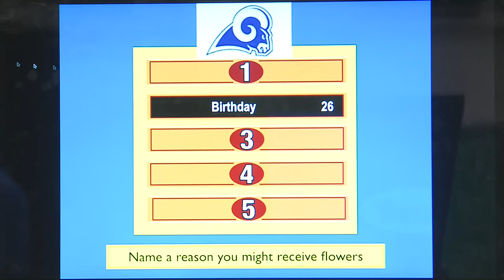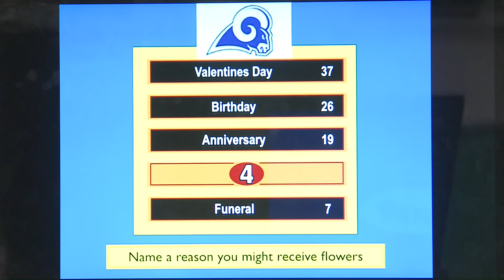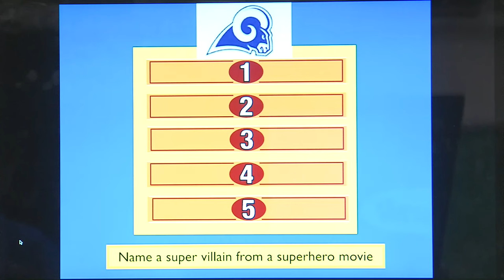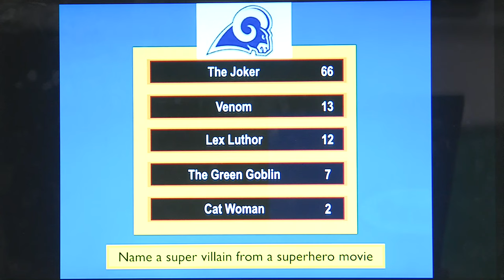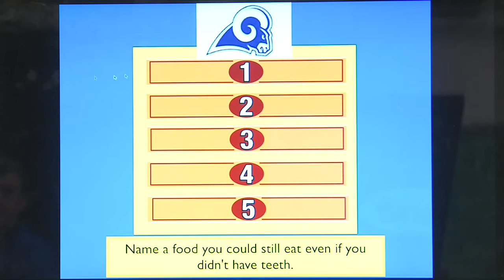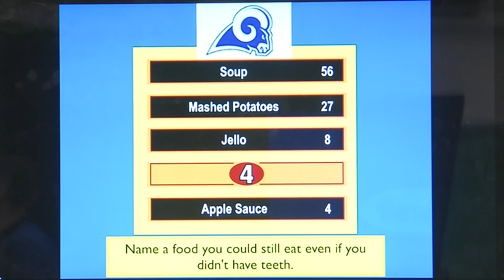Lamphere Feud Ep 2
America's Favorite Game Show made for Lamphere High School. This weeks contestants are Mr.Wooley's 3rd and 2nd Hour T.V. Production Classes